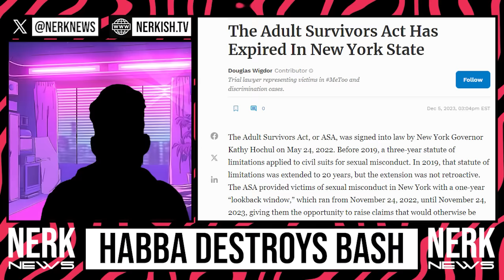Trump Attorney DESTROYS CNN Host on LIVE TV - She Can't Keep Up!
Watch as Trump's attorney Alina Habba effortlessly shuts down a CNN host in this live TV interview. It's clear she can't keep up with his facts and arguments. Don't miss this epic showdown!